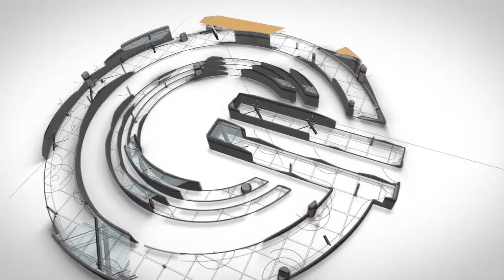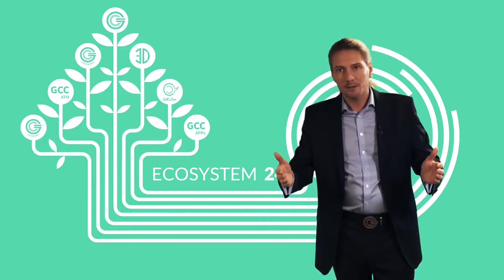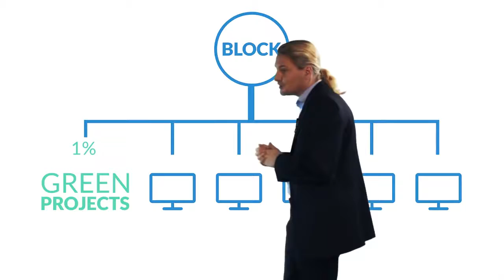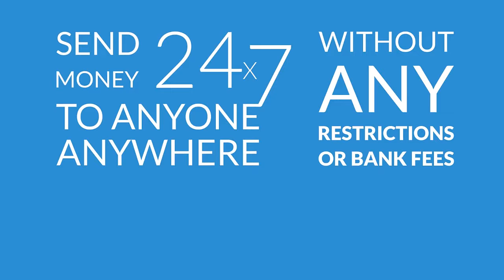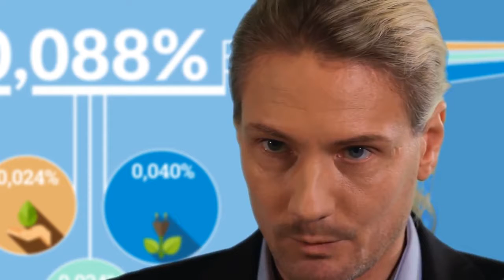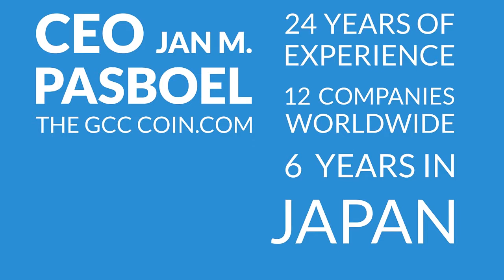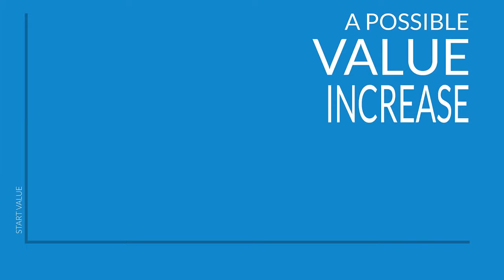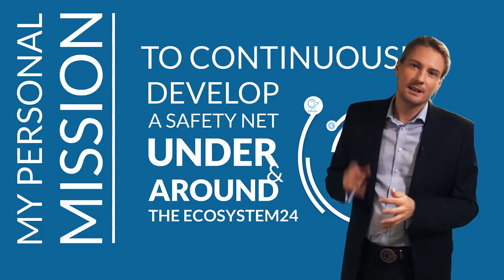CEO Concept Talk about GCC Cryptocurrency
GCC Group

This 2017 be ready for the BIG BANG!!!

The GCC Group is for people, who has an interest in a Worldwide concept, where we earn money on the World's transactions.

If a person drinks a cup of coffee in the USA, eats pizza in England, or spends money on some travel in Asia, in the Bahamas or around the globe. Learn, use and share information about the next industrial revolution 3D printing tech. We earn money by sharing. The way the community is created make us all earn. LOT'S of GREAT MONEY! Learn the future and have fun….FOREVER!

A company where everything you can imagine is REAL!

This is your opportunity to join a growing community, in an emerging market like GOOGLE, YouTube and the Internet.